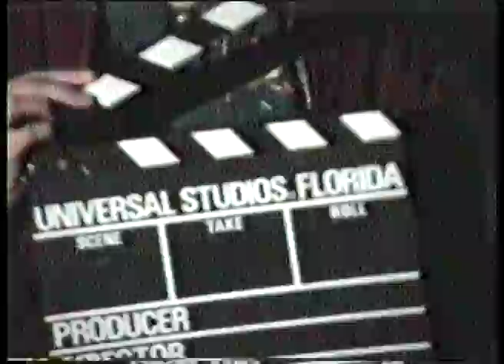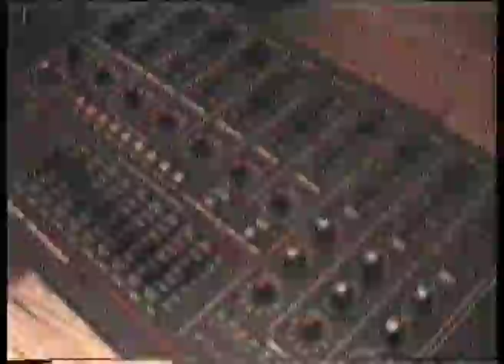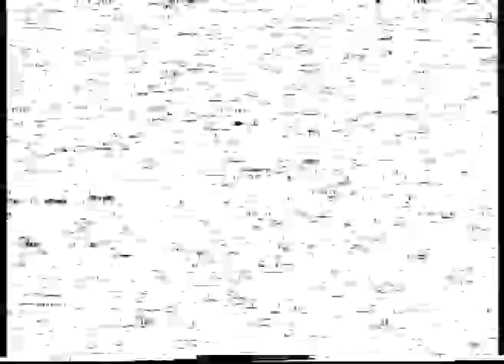Step by Step Theatre School Hornchurch "Thriller"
Step by Step Theatre School Hornchurch "Thriller" - Full unedited tape with outtakes and direction.
School Principal PAUL PARHAM directs the students of this Hornchurch Stage and Theatre School.